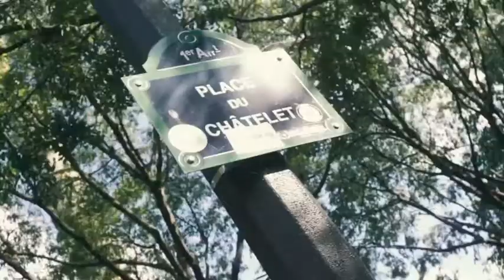kidguma no centrão de Paris julgando evento.